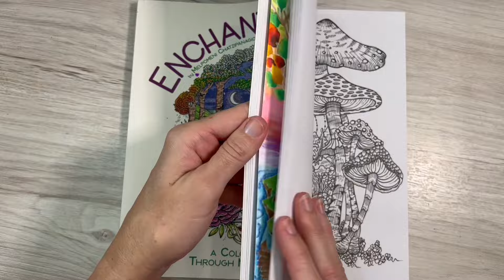Enchanted Earth Colour Along | Prismacolor Pencils | Melpomeni Chatzipanagiotou | Adult Colouring